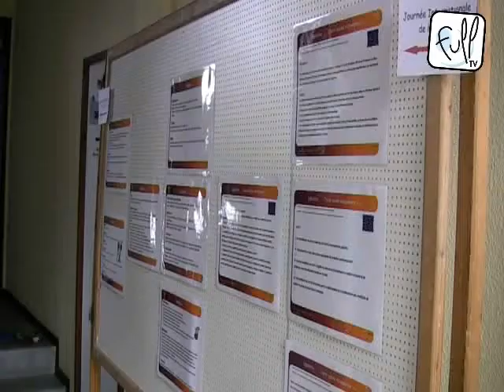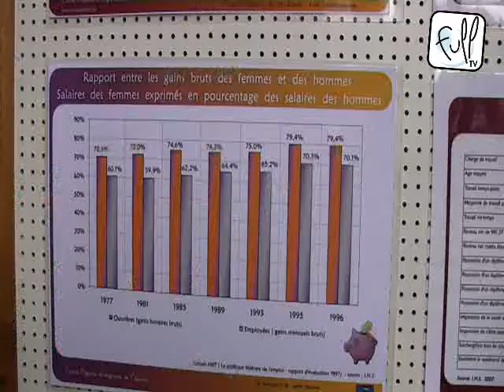Concilier vie familiale et professionnelle